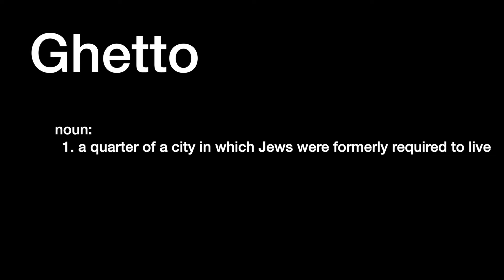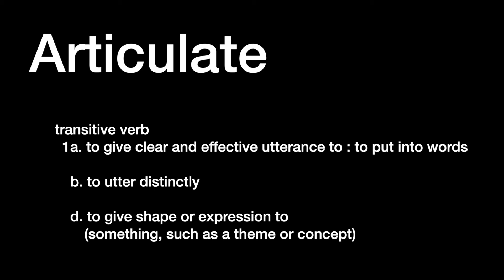Breakthrough Speaks Oleander Trailer 1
We are the Breakthrough Movement. We are a not-for-profit dance company that's focused on creating works that tackle any and all issues. We aim to provide opportunities for expression in all its forms in order to allow everyone involved, audience included, to live and grow to their fullest. This podcast is an attempt to add nuance and color to some of the bigger conversations that exist today. Whether serious or silly or anything in-between, we promise to keep it 100% real.